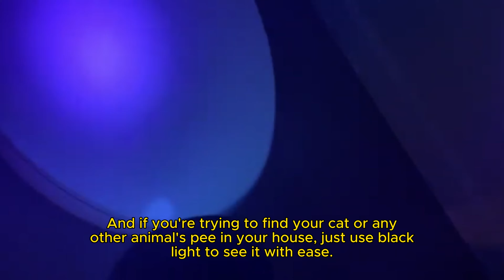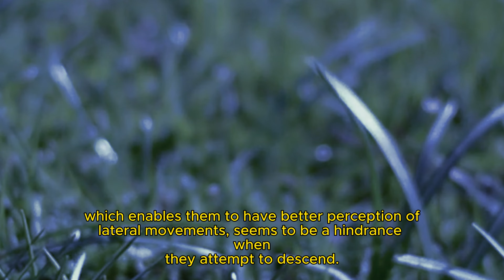Top 20 Animal Facts That Defy Imagination : Prepare to Be Amazed!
Welcome to Dr. Kaboomski's Channel, where we explore the amazing world of animals! 🌍🐾 Get ready for a journey as we reveal the "Top 20 Animal Facts" that will leave you amazed. Our collection includes bone-crushing hyenas, mind-boggling bees, and surprising pet behaviors. Enjoy a glimpse into the fascinating animal kingdom!

Join us as we discover the amazing sense of smell in dogs, the one-of-a-kind fingerprints of koalas, and the unexpected behaviors of cats around aluminum foil. Witness the remarkable flight of migratory geese, explore the distinct heart of giraffes, and learn about the impressive swimming abilities of sloths. From the deep ocean with emperor penguins to the skies with falcons, we're revealing the mysteries of nature's most incredible creatures.

But that's not all - we'll explore how bees can detect explosives, why rats can't vomit, and the surprising fact that cat urine glows under black light. Join us as we uncover the amazing eating habits of giant pandas, the unique challenges cows face when climbing stairs, and the incredible sense of smell that dogs possess. And let's not forget the mind-boggling sight of mantis shrimps that surpasses human understanding.

Thank you for joining us on this journey to discover the intriguing wonders of our planet's inhabitants. Continue tuning in for more astonishing revelations! 🌟🐋